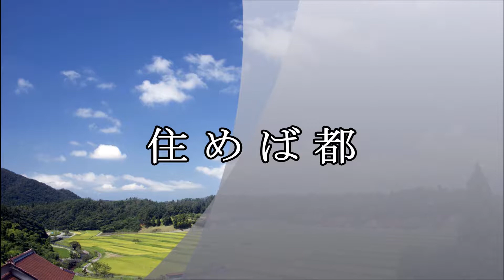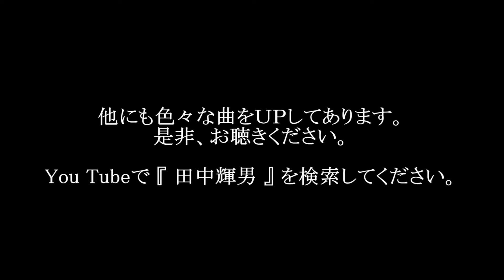住めば都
作曲：田中輝男
歌：山田幸代